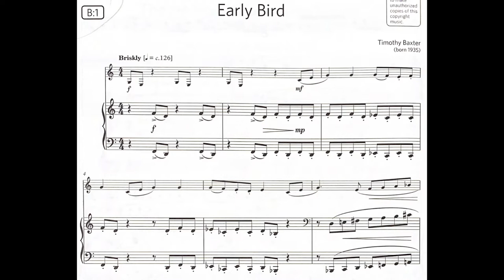Early Bird - Grade 3 Clarinet B1 Piano accompaniment 3級單簧管B1鋼琴伴奏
Tempo: Crotchet = 126
速度：4分音符/1拍 = 126